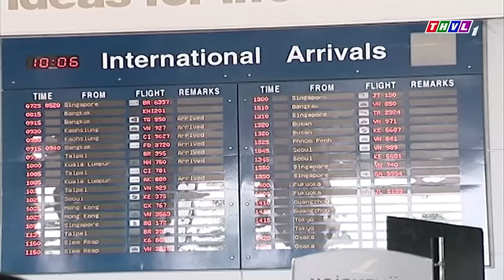TỎ TÌNH BỊ PHŨ gái phố lập tức BÀY CHIÊU "GẠO NẤU THÀNH CƠM" với trai đẹp | PHIM TÂM LÝ VIỆT NAM HAY